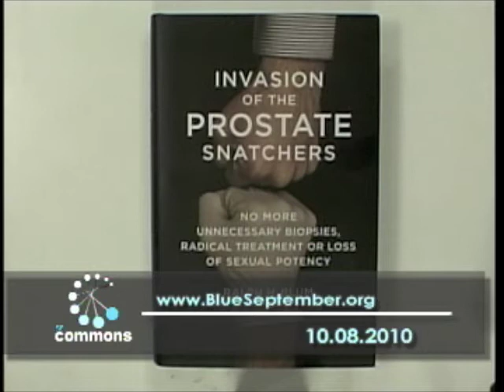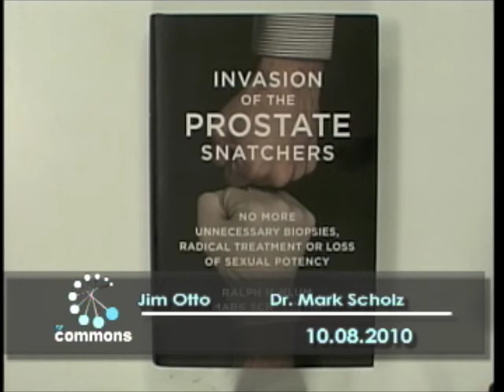DR MARK SCHOLZ.m4v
Christina Marie interviews Dr. Mark Scholz. They talk about Prostate cancer, and the process of testing, treating, and choices that men may not be aware of in the treatment of this very common disease.  Dr. Scholz is the author of "Invasion of the Prostrate Snatchers" and the Executive director of The Prostate Cancer Research Institute.